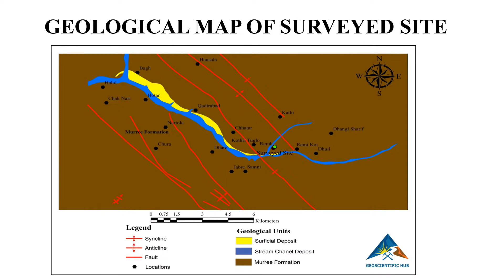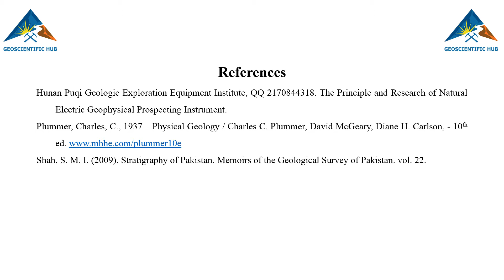Excellent Demarcation of Subsurface Lithology and Structures at Rerah, District Bagh, Azad Kashmir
Groundwater Exploration Survey Report For Locating Potential Borehole Drilling Site At Al-Mustafa Trust Hospital, Rerah, District Bagh, Azad Jammu & Kashmir with the help of Arc GIS (10.4.1) and Surfer (11) contouring software. The "Audio Magneto Telluric" Geophysical Technique being a unique way to study subsurface structures and lithology.

1. Muhammad Mubashar Imitaz (Geohydrologist)
2. Ahmad Yousaf Khan (Geotechnical Expert)
3. Muhammad Asim Khan (Geotechnical and GIS Expert)
4. Khawaja Zulqarnain (Geotechnical Expert)